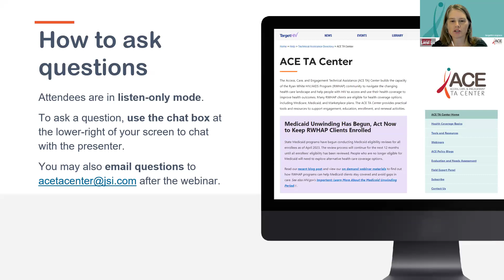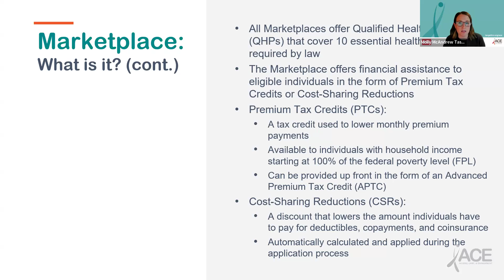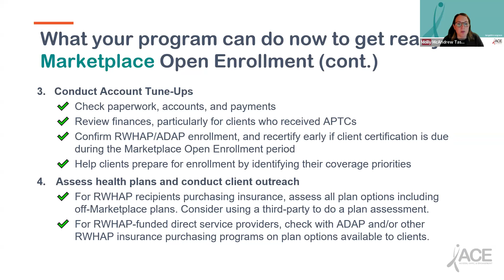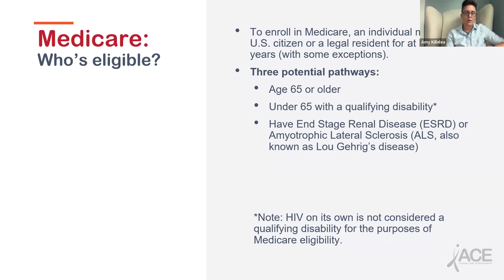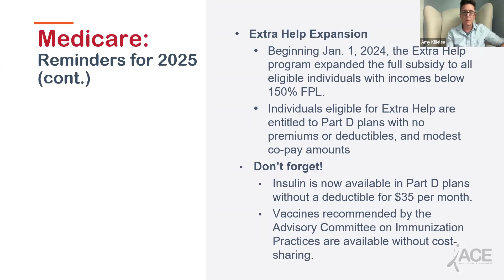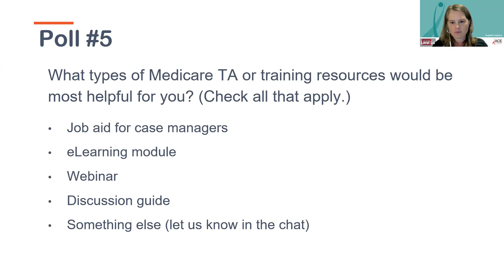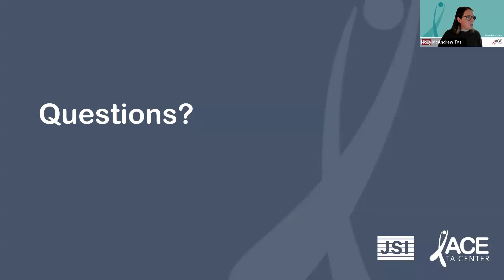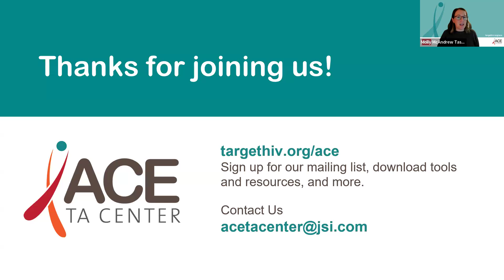What You Need to Know About Medicare and Marketplace: Enrollment Considerations for 2025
This webinar is designed to provide Ryan White HIV/AIDS Program (RWHAP) staff with an overview of key changes to the health coverage landscape for the 2025 plan year, and how to help clients prepare for the upcoming Marketplace open enrollment period (beginning Nov 1, 2024) and Medicare open enrollment period (beginning Oct 15, 2024). Presenters will provide an overview of Marketplace and Medicare eligibility, enrollment timelines, key enrollment strategies and important considerations for health coverage transitions. The webinar will also describe how the RWHAP, including the AIDS Drug Assistance Program (ADAP), can support clients throughout the enrollment process. Throughout the webinar, presenters will highlight ACE TA Center tools and related resources.

By the end of the webinar, participants will be able to:
- Describe eligibility criteria for Medicare and Marketplace coverage
- Identify enrollment strategies for the Marketplace open enrollment period
- Identify enrollment strategies for the Medicare open enrollment period
- Apply best practices to support clients transitioning between health coverage types
- Understand how the RWHAP supports clients to enroll into and maintain health coverage

This training webinar will be especially useful to RWHAP managers, case managers, and other staff that conduct outreach, benefits counseling, and enrollment activities, as well as the recipient and subrecipient staff that support these programs.